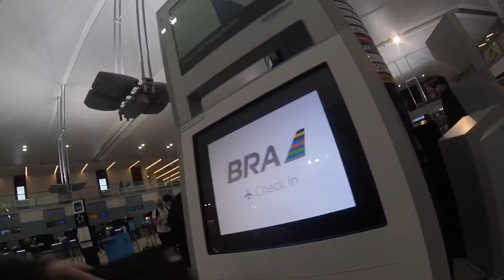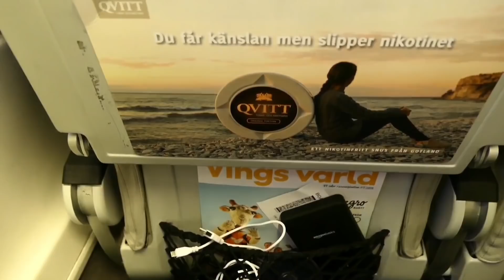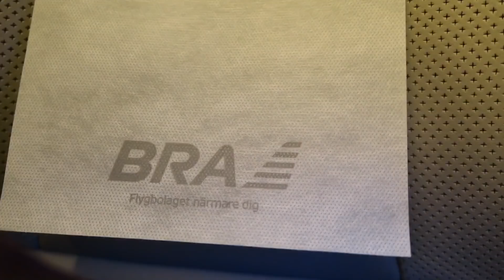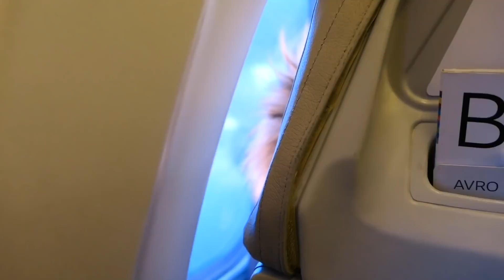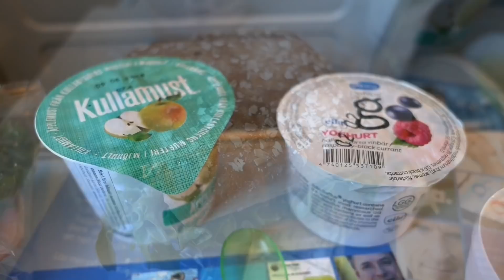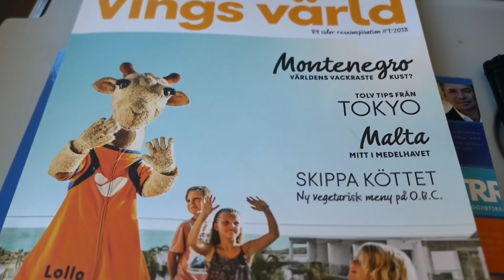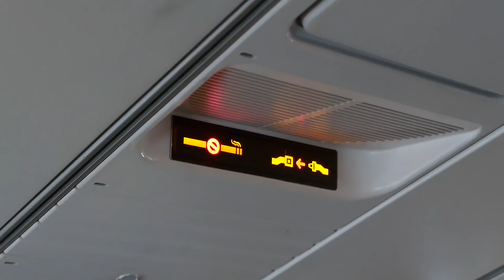BRA Braathens Regional, Sweden’s AMAZING Little Airline: Gothenburg to Stockholm-Bromma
Special thanks to my incredible $5+ Patrons:

Abby Fitzpatrick
John Walsh
Joe Pantry
Laila Bergman
Henry Bollington
Jonathan O’Connor
Bailey Courtney
Neil Smith
Patrick McBride
Alexander Schoell
Rob Johnston
John Walsh
Amber Watts
Kodzo
Sean Gorelik
Quintin Soloviev
Duenna
Tom Freeborough
Dan
Stephen James
Robert Livingston
Vista Aviation
Peter Bos
Austin Matemba
Liam Doyle
Rachel Partridge
Anonymous Donor
Anonymous Donor

Date of Travel: JANUARY 2018
Airline: BRA Braathens Regional
Flight #: TF11
Aircraft: Avro RJ100
Livery: BRA Standard pastel rainbow
Route: GOT-BMA
Tail number: SE-DSV
Miles: 235
Airborne time: 0h56m
Notes: Aircraft swap from RJ85
Cost to book: Around £100, including bags and flexibility  - one way.

I was in Gothenburg in 2016 and noticed a strange-looking airline with odd “rainbow” style tail fins. I found out they were BRA Braathens Regional Airlines, a small domestic carrier operating mostly within Sweden from their hub at Bromma.

So, naturally, I had to try them. At around £100 one way this was by no means a cheap flight. These Gothenburg to Stockholm shuttles are meant for the business traveller and priced accordingly. The flight was full of people off to do a day’s business in Sweden’s capital.

However, even given the price, I was still impressed by their service standard. This is an airline that knows who its customers are and the product is sensible and thoughtful. There’s even a breakfast served on the flight, a coffee and drinks service, a hot towel and a second drinks run. Very impressive on a flight of under an hour.

Of course, the real highlight for me was an opportunity to fly one of these old RJ aircraft again. I can remember when they were the staple of BA Cityflyer flights from London City back when I was starting my flying addiction. They’re a fun aircraft to fly. A bit cramped, but their uniqueness ensures charm overrides pragmatism for me.

Artificial Music - Spring Autumn Sunset
Bonus Points - On The Rocks